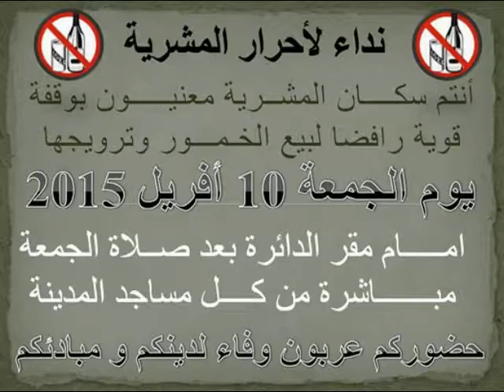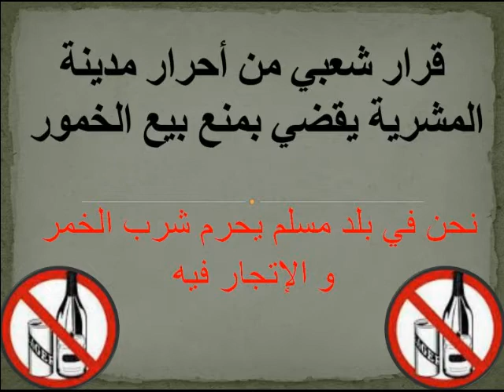وقفة شرف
وقفت شرف لناس مشرية      chouaki tayeb